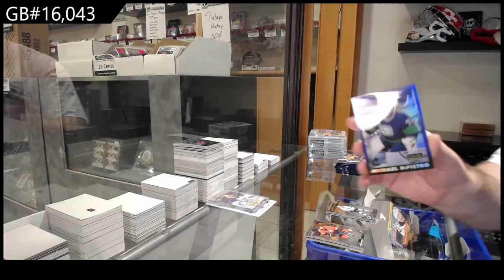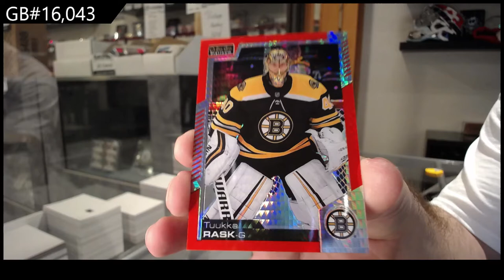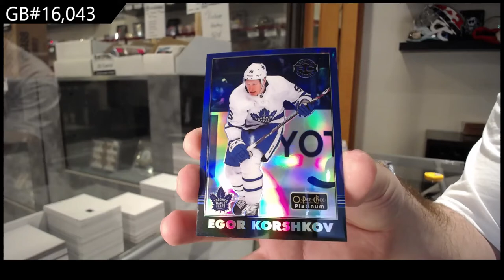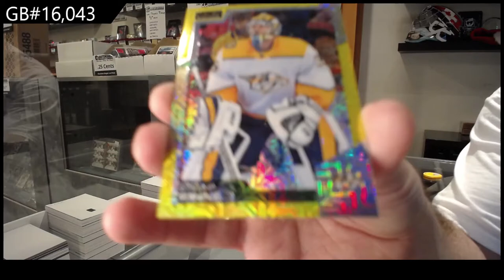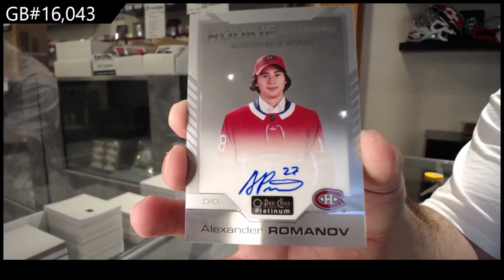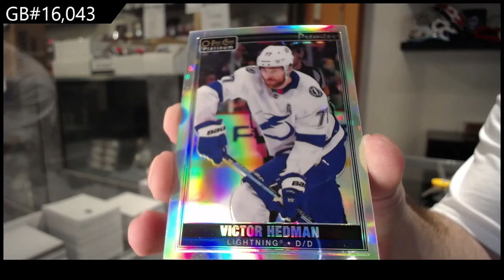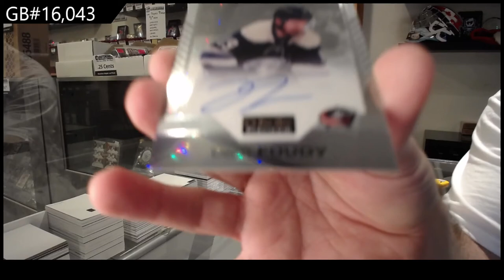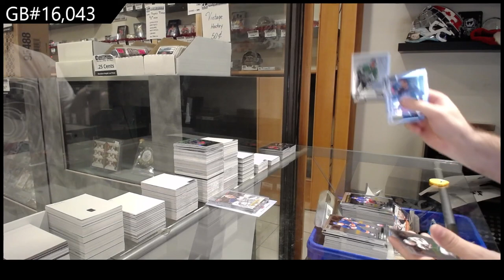20-21 Upper Deck OPC Platinum Hockey 3 Box Break - C&C GB #16,043